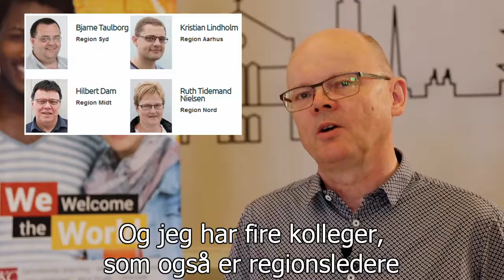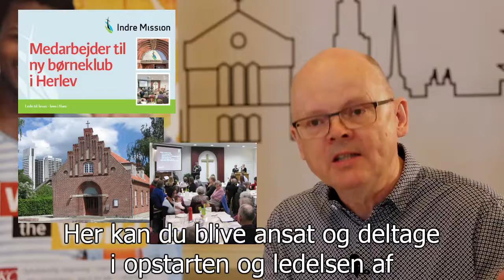Indre Mission i Øst Danmark - for unge?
Hvad kan Indre Mission øst for Storebælt tilbyde dig, som er ung og måske overvejer at flytte til København, Slagelse eller Rønne?
- Få svaret i denne video.

Produktion af Jan Friberg.